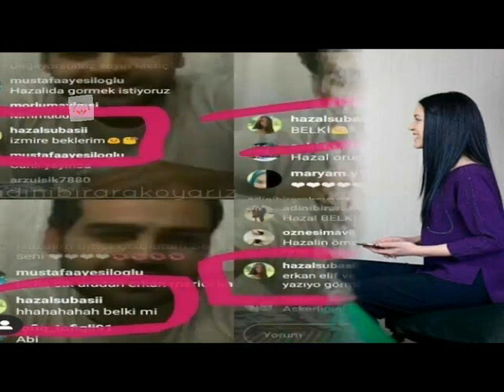Hazal subasi expected new baby with erkan Meric | Celebrities Profile